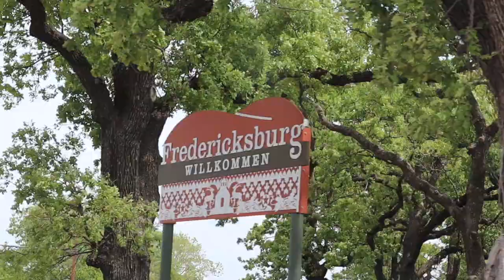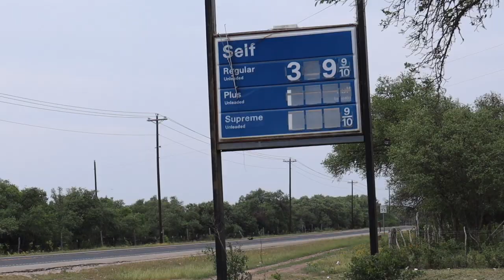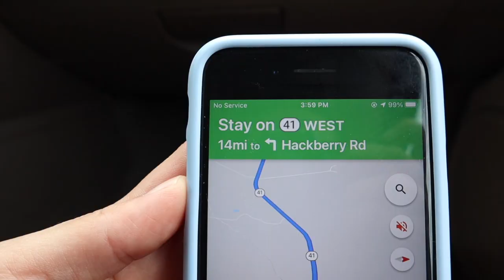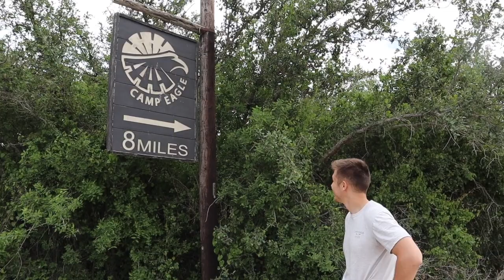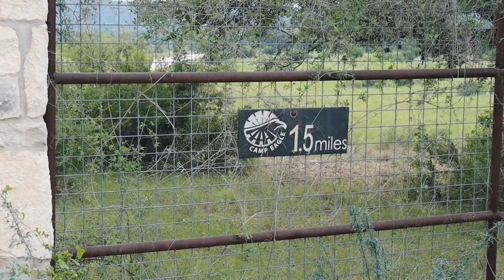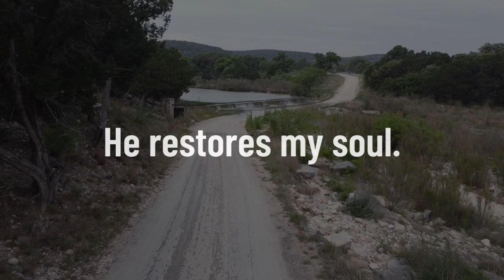Driving through the Texas Hill Country | Texas Road Trip Vlog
We are coming back to our home away from home after 4 years - CAMP EAGLE. Camp Eagle is a Christian outdoor adventure camp in the Hill Country of Texas and is where we worked and lived for almost 2 years. We invite you along on this hill country road trip vlog where we drive through Kerrville, TX, see some exotic animals and amazing views, and ultimately bring you to the place we called home.

COMING HOME
0:00 - Intro
1:10 - Kerrville, TX
2:18 - Thai Lunch
2:58 - On the Road To Camp Eagle
4:52 - Texas-Style Safari
6:47 - The Garven Store
8:00 - 8 MILE!
8:40 - Texas Longhorns
10:50 - We made it.
11:28 - Bloopies

We're Ruth and Thomas! Thanks for joining us on this journey to breaking the mold of conventional living! We created this channel to document our many adventures and invite you to go out and pursue your own. Whether its trying a new food for the first time, going on a crazy date night, or traveling around the world - adventure is out there! Click here to hear more about how it all began